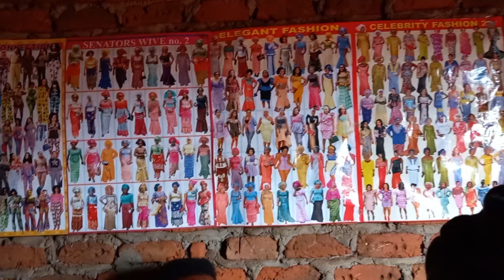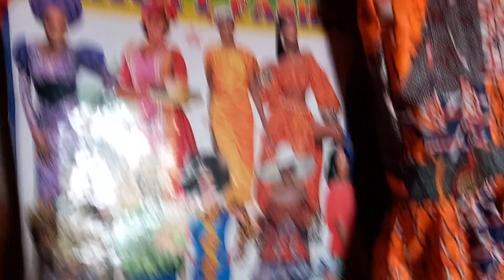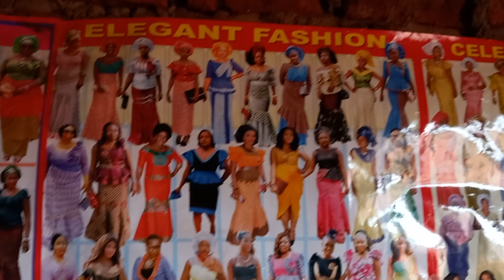am revenit la atelierul african după 10 luni